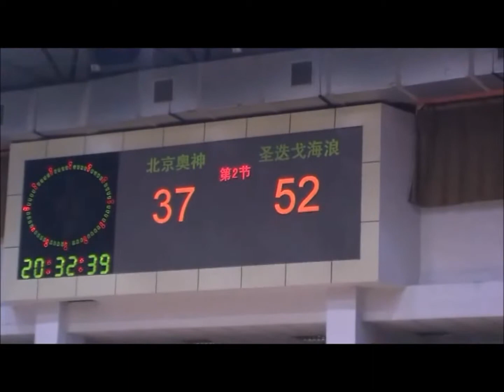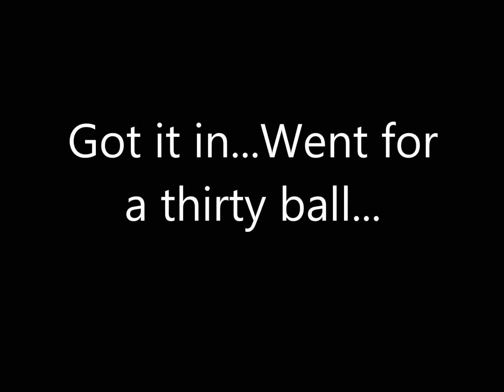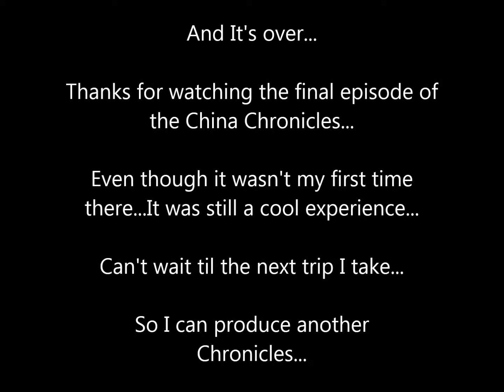The China Chronicles-- Good Bye China Part 6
Final Episode-- Enjoy...